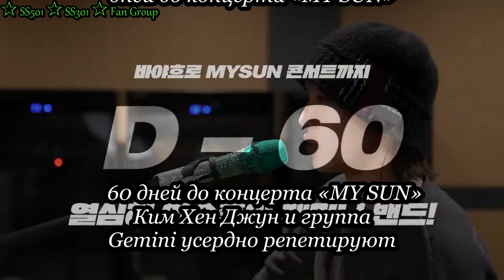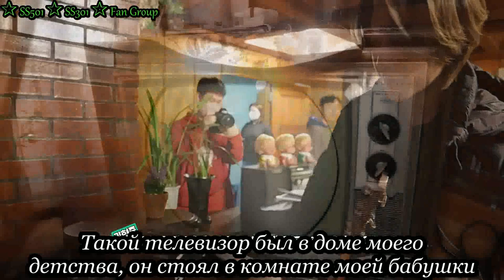vlog The END of a Dream ep.18 - MV Cupid's Arrow/ Ким Хен Джун съемка клипа Cupid's Arrow (rus sub)